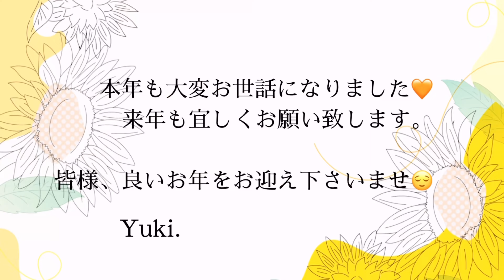【2023年末ご挨拶】2023年は◯な年でした。2024は◯◯で行く❣️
こんにちはYuki.です😊
今年も「Yuki.アラフォーから綺麗になる」をご覧下さった皆様、ありがとうございます‼︎

皆様にとって2023年はどんな年でしたか？
同じ日は1日だってない。
歳を重ね、リアルに感じてます。

来年も皆様の生活の中に、このチャンネルが存在してくれたら嬉しいです😌🧡

☀︎X   You Tube更新したらツイートしてます😊